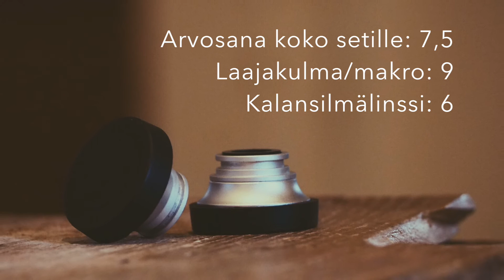CAMLINK Mobile - kohtuuhintainen linssisetti älypuhelimelle.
Onko halvasta linssisetistä apua, kun haetaan lisätoimintoja puhelimen kameralle. Tässä arvostelussa koitetaan tuo asia selvittää.